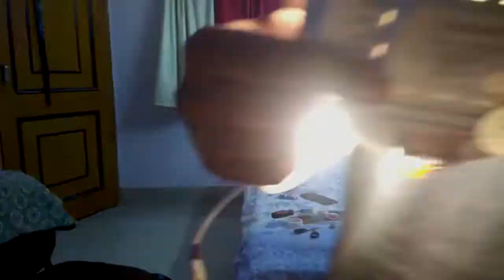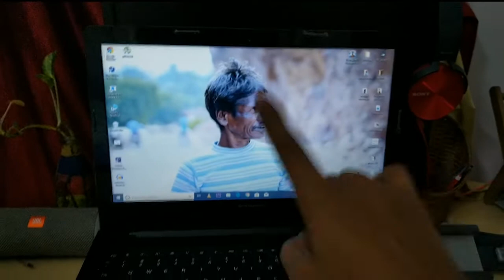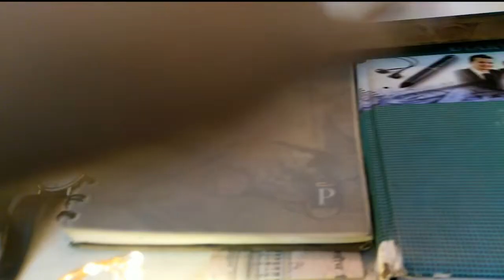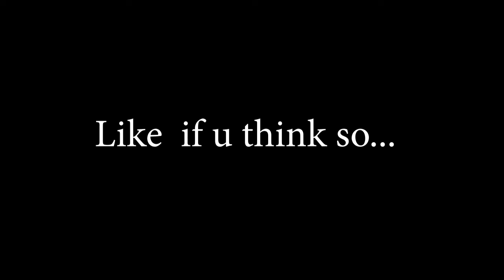You will Fell in Love with my studio light ...